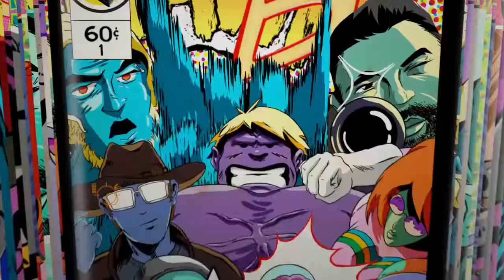SAUCED UP 2 EDITION! Featuring Special Guest KatoDaWolf & Lazy Haze